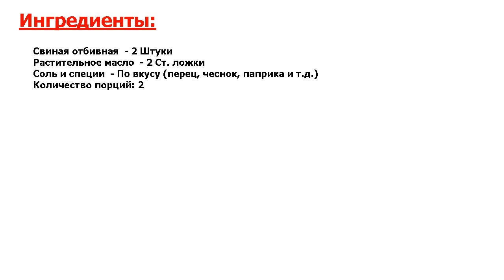★ПОДАВАТЬ НА ЗОЛОТЕ:★ БЫСТРЫЕ ОТБИВНЫЕ НА СКОВОРОДЕ ★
★Опробовано миллионами● Когда нужно на скорую руку соорудить обед или ужин для всей семьи, на выручку придет эта простая идея, как приготовить быстрые отбивные на сковороде из свинины● Рекомендую добавить в копилку:)